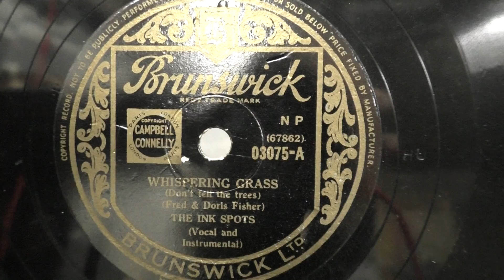The Ink Spots: Whispering grass. (1940).